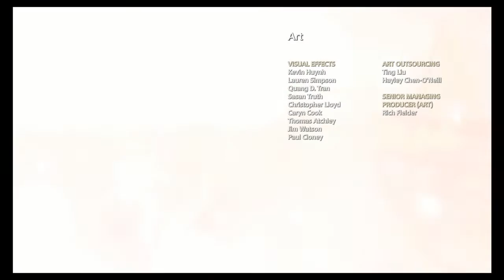GOD OF WAR Walkthrough Part 31 "ENDING" (No Commentary)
God Of War Gameplay Walkthrough Episode (Part) 31 Includes reaching the highest peak in Jotunheim to spread the ashes and the ending. This walkthrough for God Of War will include the Full Game, Bosses, Main Missions, Gameplay and Ending.

God of War is an action-adventure game developed by Santa Monica Studio and published by Sony Interactive Entertainment (SIE). Released on April 20, 2018, for the PlayStation 4 (PS4), it is the eighth installment in the God of War series, the eighth chronologically, and the sequel to 2010's God of War III. Unlike previous games, which were loosely based on Greek mythology, this installment is rooted in Norse mythology, with the majority of it set in ancient Norway in the realm of Midgard.

Described by creative director Cory Barlog as a reimagining of the franchise, a major gameplay change is that Kratos makes prominent use of a magical battle axe instead of his signature double-chained blades. God of War also uses an over-the-shoulder free camera, with the game in one shot, as opposed to the fixed cinematic camera of the previous entries.

God of War received universal acclaim for its narrative, world design, art direction, music, graphics, characters, and combat system. Many reviewers felt it had successfully revitalized the series without losing the core identity of its predecessors. It received a number of perfect review scores, tying it with the original God of War (2005) as the highest-rated game in the series, as well as one of the highest-rated PlayStation 4 games of all time on the review aggregator Metacritic.